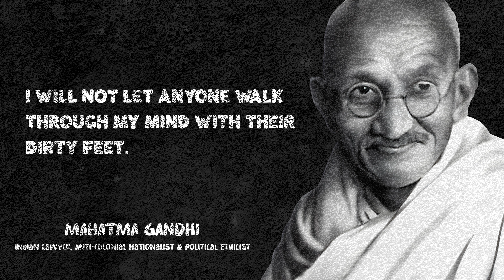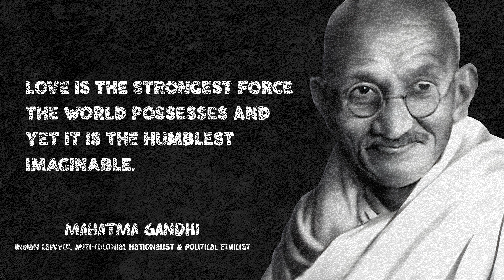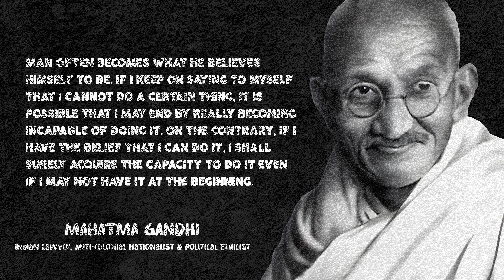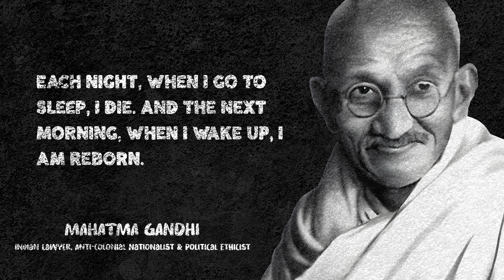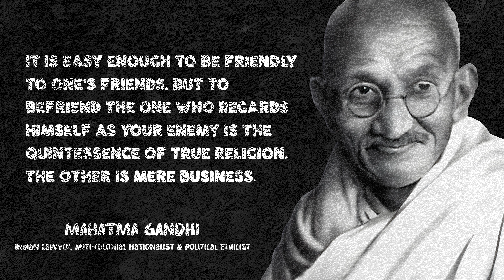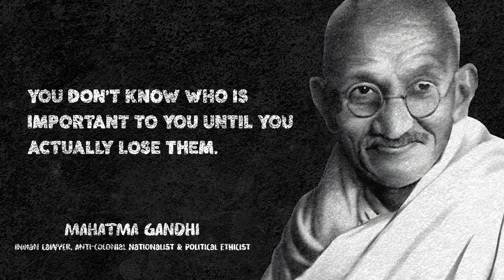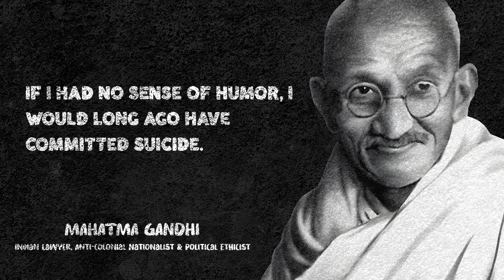Mahatma Gandhi: Embracing Nonviolence and Peaceful Resistance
Discover the profound wisdom of Mahatma Gandhi, the iconic leader and philosopher who championed nonviolence as a powerful tool for social change. In this enlightening video, we explore Gandhi's principles of truth, ahimsa (nonviolence), and satyagraha (passive resistance), and their role in India's struggle for independence. Learn about Gandhi's philosophy of peaceful protest and his teachings on equality, justice, and the power of love. Join us on this transformative journey as we delve into the life and philosophy of Mahatma Gandhi and uncover the enduring lessons we can apply to foster peace, justice, and harmony in our own lives and communities. Don't miss out on the opportunity to be inspired by the extraordinary legacy of Gandhi and his unwavering commitment to nonviolence as a means of social transformation.

About This Channel:

Through this channel, we want to share the thoughts of the greatest people ever lived or living about Life, Business, People, Wisdom and more. I am sure these thoughts will make you wiser and more knowledgeable.

motivational quotes,
philosophical quotes,
philosophy,
ancient philosophy,
greek philosophy,
modern philosophy,
roman philosophy,
stoicism,
best philosophical quotes,
motivational quotes,
zen proverb,
Zeno of Citium,
Epictetus,
Marcus Aurelius,
Seneca,
Socrates,
plato,
ancient philosophy,
quotes,
thoughts,
philosophy,
modern philosophy,Epicureanism,Stoicism,Sophism,Neo-Platonism,
buddhism,
ancient greek philosophy,
ancient roman philosphy,
quotes meter,
quotesmeter